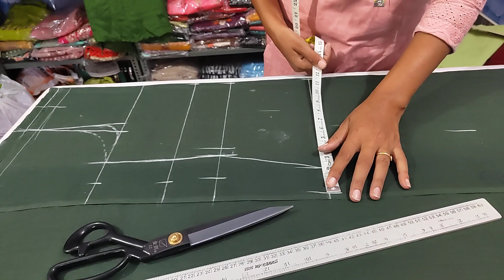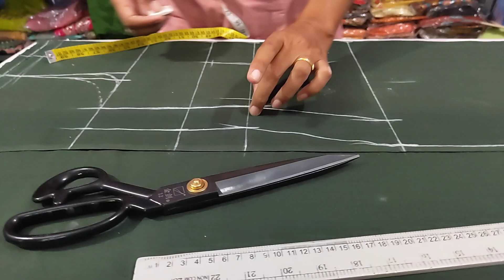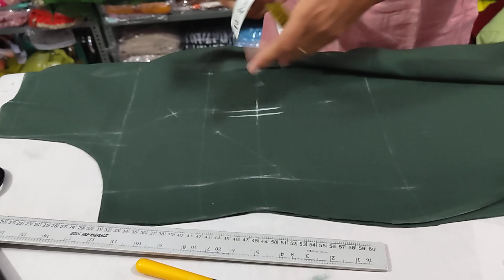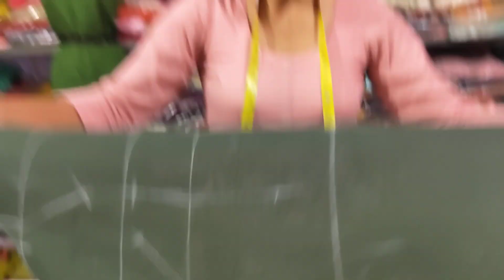full plet shirt cutting ✂️ now'start very easy step-by-step cutting 👈✂️